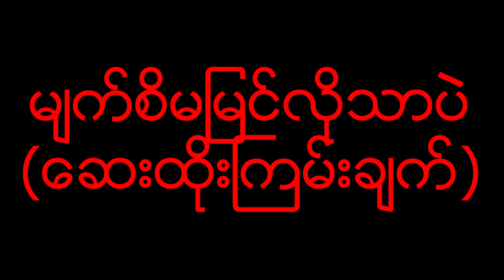***အဘိုးပေးသောသင်ခန်းစာ*** (Re-Upload) Starring - Min SaNay / May Thu Htun / Pyae Sone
***အဘိုးပေးသောသင်ခန်းစာ***

Starring - May Thu Htun , Min SaNay , Pyae Sone